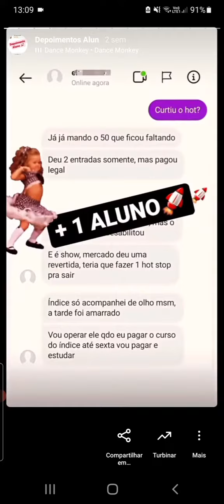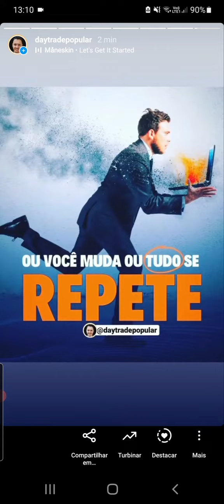Quer saber mais sobre o SETUP HOT TRADE? Me Chama no Instagram